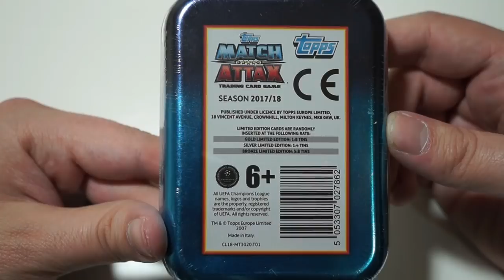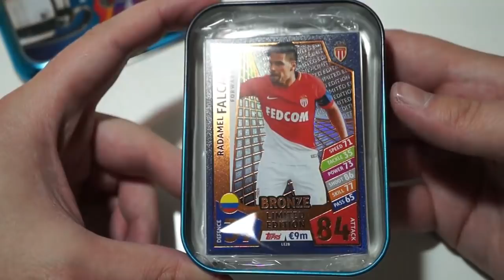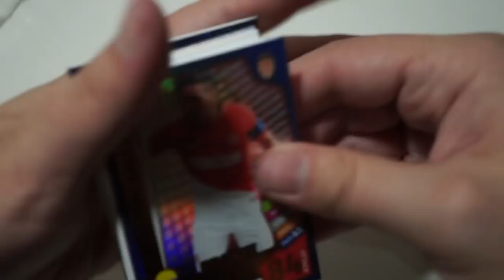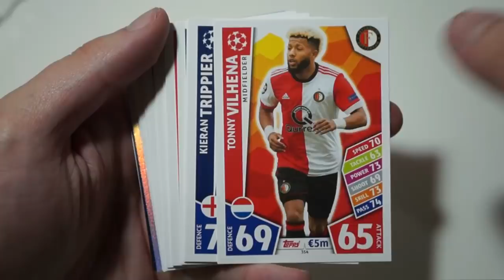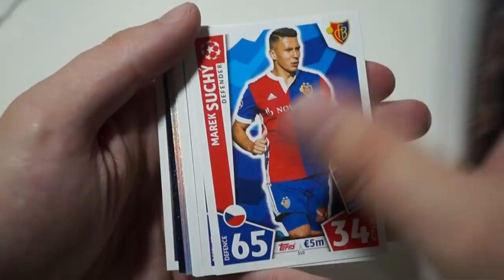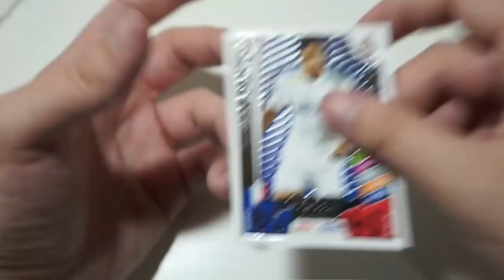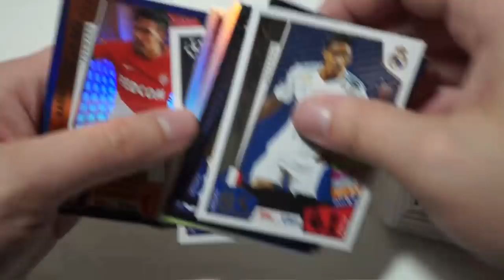ABRIMOS LA MINI TIN DE LA CHAMPIONS LEAGUE !! MATCH ATTAX TOPPS